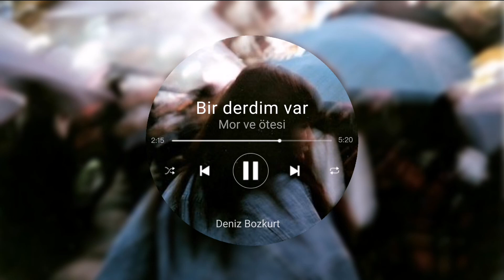gelme yanıma,sen başkasın,ben başka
Sözler:
Bir derdim var artık, tutamam içimde
Gitsem nereye kadar, kalsam neye yarar?
Hiç anlatamadım, hiç anlamadılar
Herkes neden düşman, herkes neden düşman?
Unuttuk hepsini, Nuh'un nefesini
Bak bu son perde, oyun yok bundan sonra
Işık yok, hiçbir şey yok, yok, yok, yok
Bir derdim var
(Bir derdim var) Bir derdim var